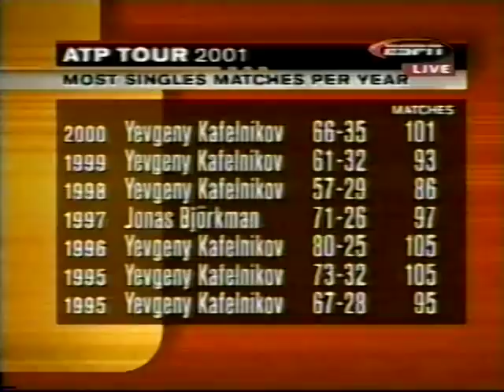Kuerten vs Kafelnikov 2001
Enjoy. Go here for a few of my other matches